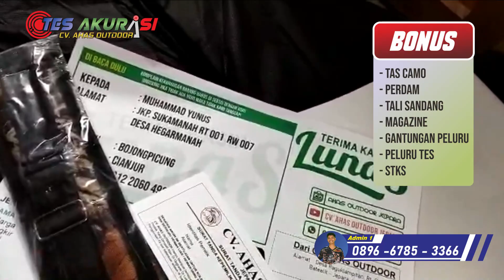TES AKURASI SENAPAN ANGIN PCP BOCAP FX CROWN MILIK MUHAMMAD YUNUS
Admin 5 : 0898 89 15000
admin 4 : 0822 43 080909
Admin 3 : 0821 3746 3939
Admin 2 : 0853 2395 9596
Admin 1 : 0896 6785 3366

4 CARA BELI / ORDER :

*1.* Beli dengan bayar di tempat setelah barang sampai (COD)
*2.* Beli  via WA dan Transfer via BRI
*3.* Beli dengan order RekBer di tokopedia
*4.* Beli aksesoris dan produk lainnya di CV ahas Outdoor
*5.* Datang ke alamat kami di Desa raguklampitan RT 04 RW 01 Batealit Jepara Jawa Tengah

4 CARA BELI / ORDER :

*1.* Beli dengan bayar di tempat setelah barang sampai (COD)
*2.* Beli  via WA dan Transfer via BRI
*3.* Beli dengan order RekBer di tokopedia
*4.* Datang ke alamat kami di Desa raguklampitan RT 04 RW 01 Batealit Jepara Jawa Tengah